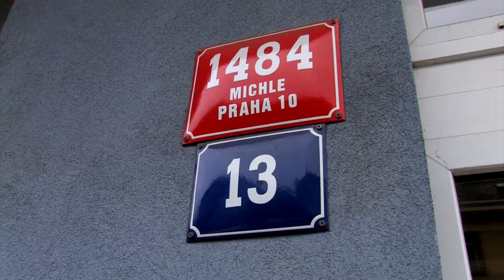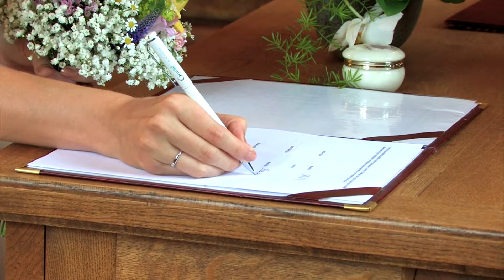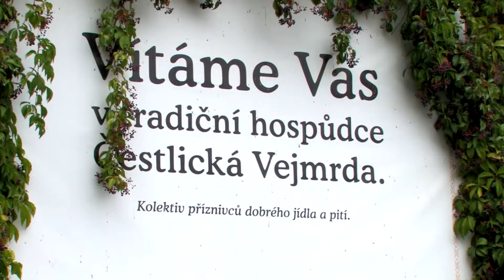Eliška a Marek 1.9. 2018 /svatební klip/